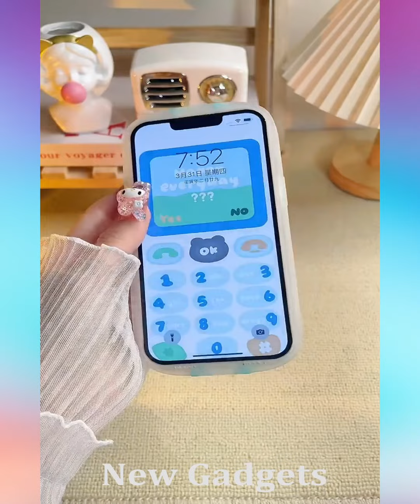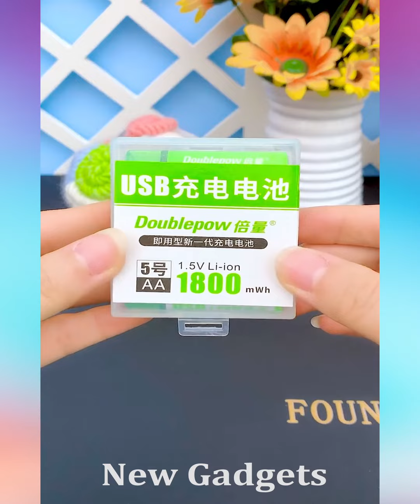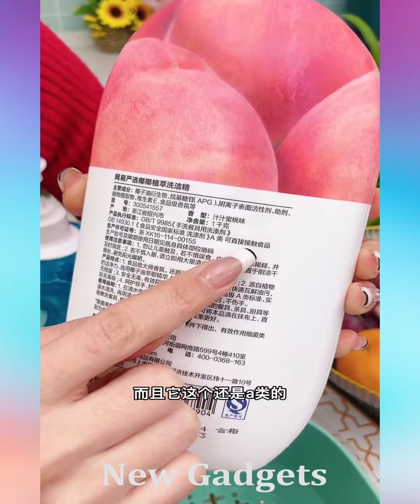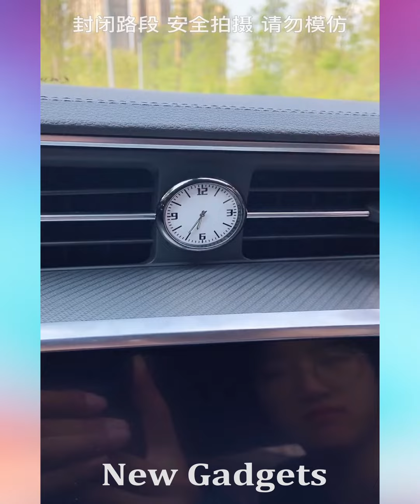New Gadgets!😍Smart Appliances, Kitchen tool/Utensils For Every Home🙏Makeup/Beauty🙏TikTok China #1573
What are the latest IT gadgets?
What are the top 5 gadgets?
What gadgets make life easier in 2023?
Which gadgets is using in everyday life?
What is an example of a gadget?
What is the full meaning of gadget?
Who introduced gadgets?
What are some really cool gadgets to buy?
What are the futuristic gadgets?
What is the smartest gadget in the world?
What is a smart gadget?